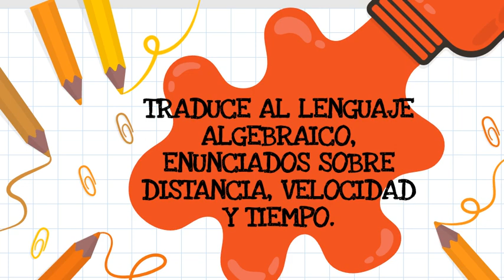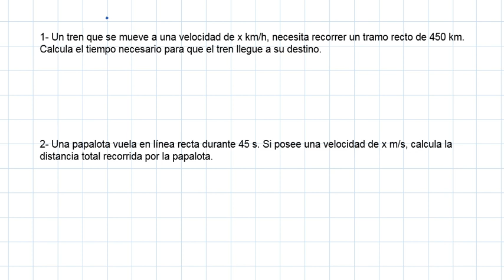SÉPTIMO, TRADUCE AL LENGUAJE ALGEBRAICO , ENUNCIADOS SOBRE DISTANCIA, VELOCIDAD Y TIEMPO.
SMATE, TRADUCE AL LENGUAJE ALGEBRAICO , ENUNCIADOS SOBRE DISTANCIA, VELOCIDAD Y TIEMPO.